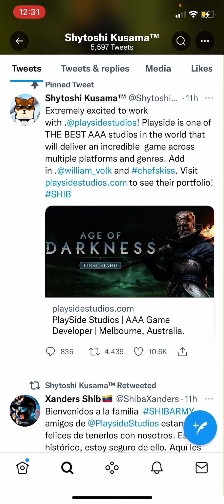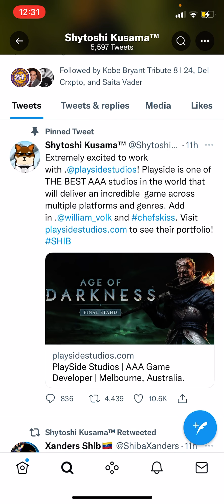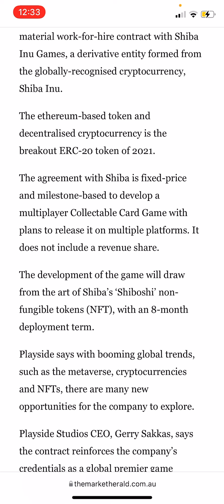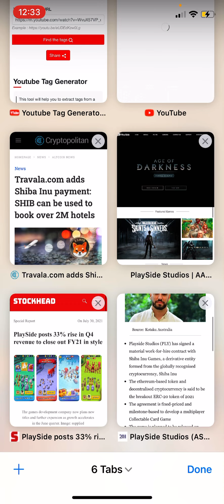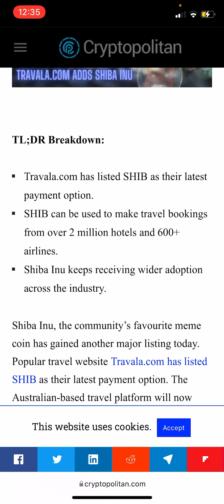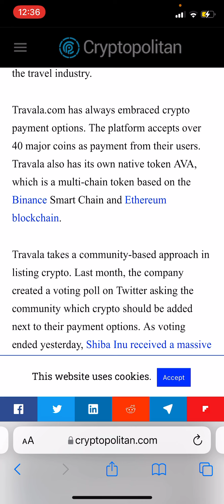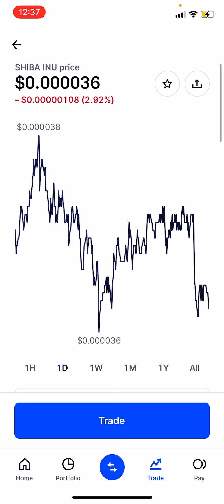THIS IS HUGE NEWS! SHIBA INU COIN🔥 TO GAIN MOMENTUM. GAME REVEALED! DEAL CLOSED!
THIS IS HUGE NEWS! SHIBA INU COIN🔥 TO GAIN MOMENTUM. GAME REVEALED! Big Deal Done!

Our channel is about creating generational wealth focussing on trading cryptocurrency and share market. We keep it REAL and transparent.

shiba inu coin down,
shiba inu coin down today,
shiba coin going down,
shiba coin falling down,
shiba inu coin trade for profit,
shiba inu coin used for,
shiba inu coin for free,
shiba coin in 2025,
shiba coin on binance,
shiba coin on robinhood,
shiba coin on coinbase,
shiba coin on etoro,
shiba inu coin fast,
shiba inu coin about,
shiba coin after 5 years,
shiba coin after 10 years USD
shiba inu coin after 1 year,
next coin after shiba,
shiba inu coin USA
Saitama inu going up
American investment Shiba